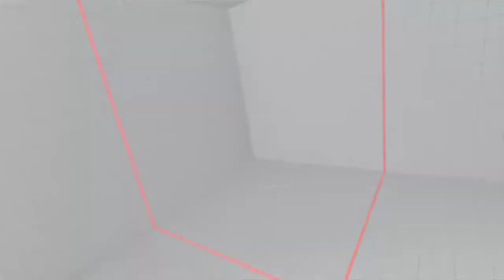Street Fighter V 2018 03 22 22 31 42 05